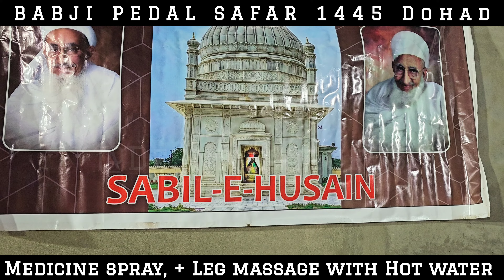BABJI PEDAL SAFAR 1445 | (Dahod to Galiyakot) Complete Video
Organize By Fakhri Company Dohad

complete video dohad si fatepura aane fatepura si pedal chalta huwa Safar Start si end tak saglu batavama  ayu che aap sagla zayereen si iltemas se jiyada si jiyada Mumeneen sudi aah Video Phochaviye next year 1446 ma Awnar zayereen video joi ane preparation kari sake

SHUKRAN JAZAKALLA

Welcome to Deeni MA’aruf53

Followers of 53rd Dai His Holiness Dr. Syedna Ali Qadar Mufaddal Saifuddin Moula (T.U.S).
This Channel is about Worldwide Dawoodi Bohra Community. We Will Try To Keep You Updates

DAWOODI BOHRA WORLDWIDE MUMINEEN AKHBAR

👍sᴜᴘᴘᴏʀᴛɪɴɢ dawoodibohra mumineen bussiness 🌍
💢ɢʀᴏᴡ ʏᴏᴜʀ ʙᴜsɪɴᴇss ᴡɪᴛʜ ᴜs🌐

video credite team @Deenimaaruf53